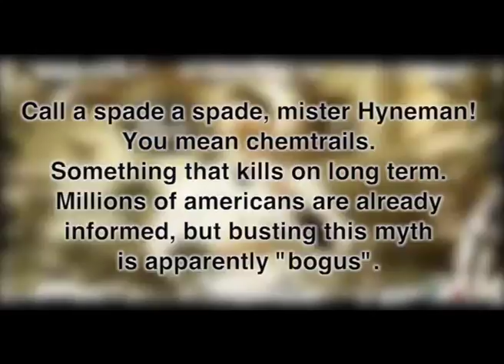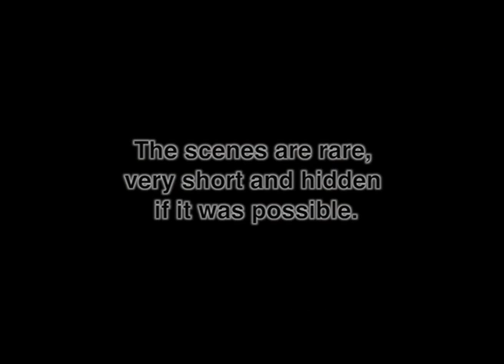Mythbusters and the Chemtrail-Myth: Busted!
Let's see if we can find some Chemtrails in the Mythbusters own footage. We found what we were looking for, even if not all of the findings are Chemtrails.